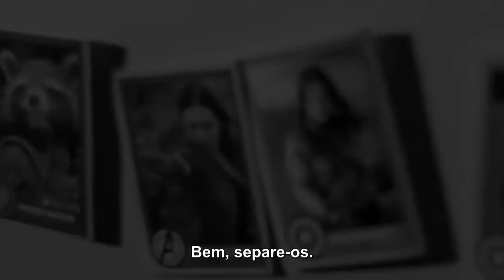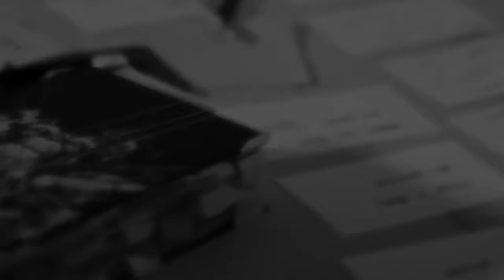Vingadores Guerra Infinita Avengers Infinity War, 2018 - Início das Filmagens Legendado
Marvel presents...